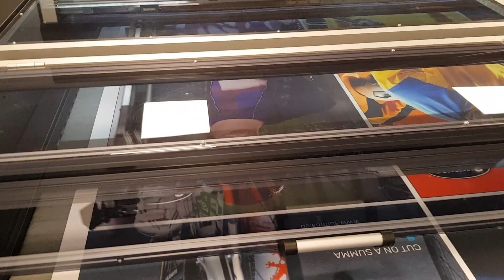SUMMA L3214 Laser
SUMMA L Series/ L3214

VISION!
No cut file required.
The optical scanner scans printed fabric & cuts automatically
Max cutting speed:: 1,500mm p/sec
Max material width:: 3,400mm
Max cutting width:: 3,300mm
Max cutting length:: continuous
Laser power options: 120W or 250W (water-cooled)

Advantages of laser cutting of textiles:
• Edge sealing when cutting synthetic textiles
• No fabric distortion while cutting, because of contactless cutting
• Quick and precise cutting of intricate designs
• Low to no dust generation while cutting
• No tool wear
• Finishing independent of fabric structure